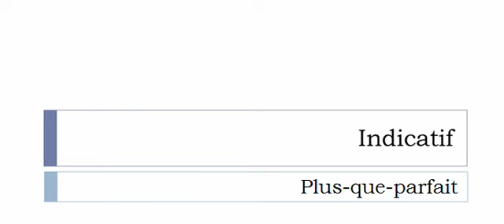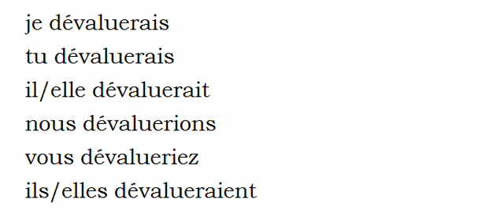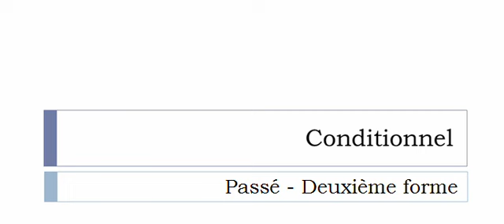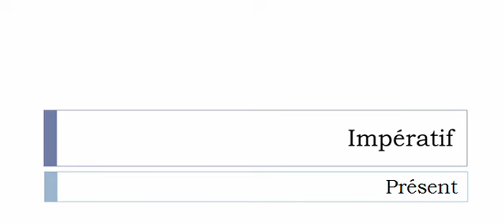フランス語を学ぶ = 共役 = Dévaluer